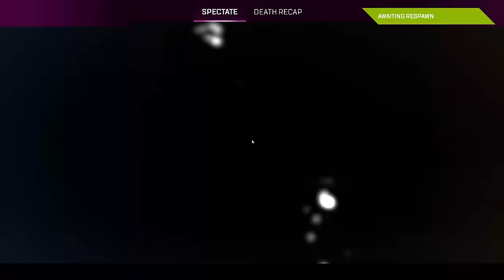5,000 Damage on EVERY LEGEND in UNDER 24 HOURS! (World Record)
Doing the Impossible! Getting 5,000+ Damage on EVERY LEGEND in UNDER 24 Hours!!

▿ Live Everyday!

▿ Timestamps:
00:00 - Intro
00:36 - Bang
08:11 - Lifeline
15:32 - Bloodhound
19:03 - Wattson
24:47 - Loba
36:10 - Mirage
44:14 - Crypto
50:35 - Octane
01:03:38 - Catalyst
01:07:21 - Rampart
01:13:26 - Gibby
01:23:59 - Horizon
01:29:51 - Newcastle
01:32:03 - Conduit
01:34:00 - Rev
01:37:56 - Seer
01:45:06 - Wraith
01:47:07 - Vantage
01:52:15 - Mad Maggie
01:54:03 - Ash
01:55:00 - Ballistic
01:56:44 - Caustic
02:00:37 - Valkyrie
02:02:44 - Pathfinder
02:06:11 - Fuse

▿ Sky Pad: The BEST Mouse Pad on the Market!

▿ Diio's 3D Prints!